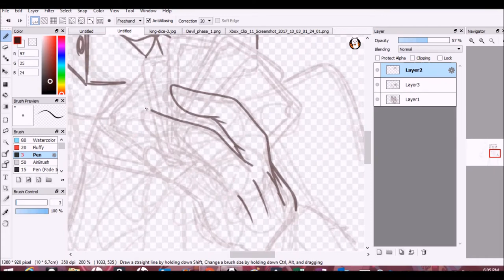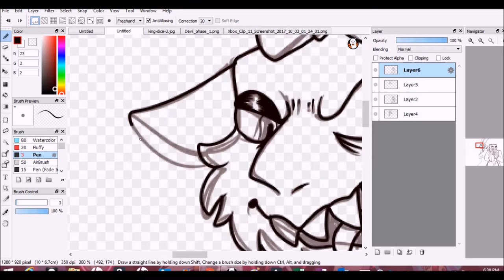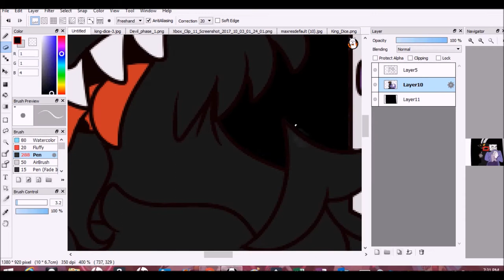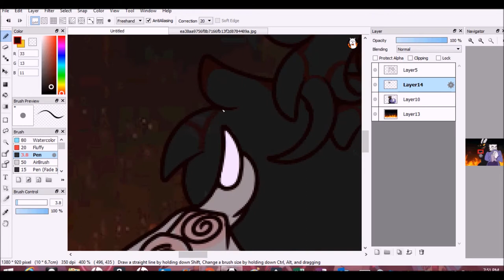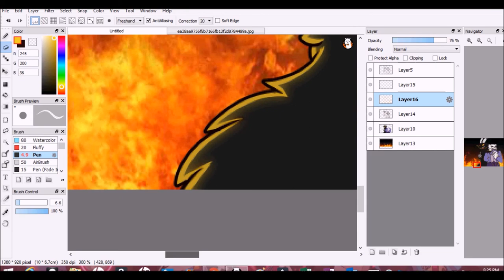{OLD} Dealing with the Devil// Speedpaint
Artists must suffer for their art.That's why its called a painting.

Anyways enjoy this devildice piece I slaved over for y'all. Also i may be uploading more cuphead content for a while. Nothing personal just it's a big special interest of mine.